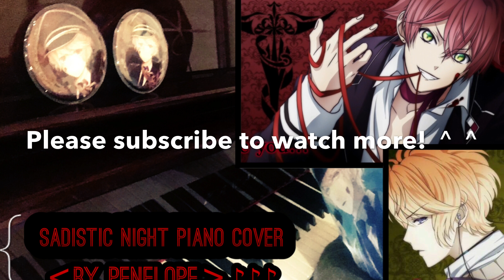【Mr.Sadistic Night】Piano Cover: Diabolik Lovers ディアボリック ラヴァー ズ 逆巻アヤト/逆巻シュウ Ayato．Shu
今回はピアノカバーです！声も入れます。。。

This time is piano cover! I also put my voice into this video... is it good...?

Original singers: 鳥海浩輔 ＆ 緑川光